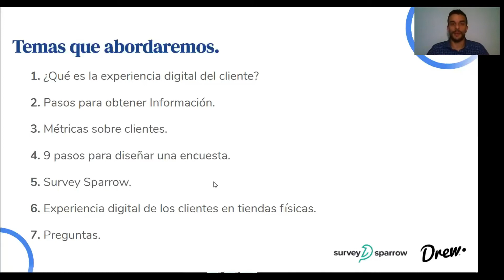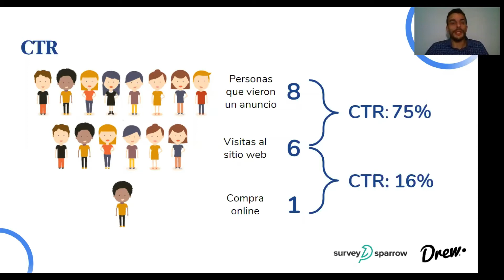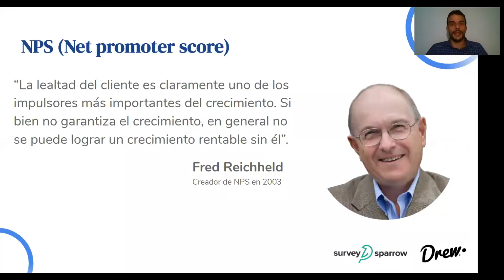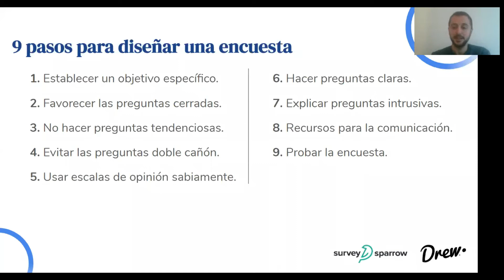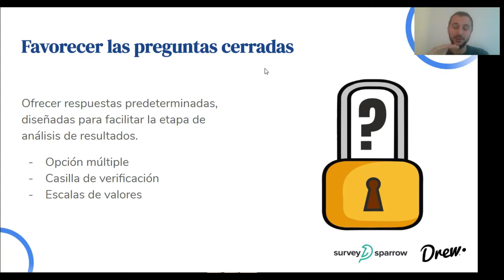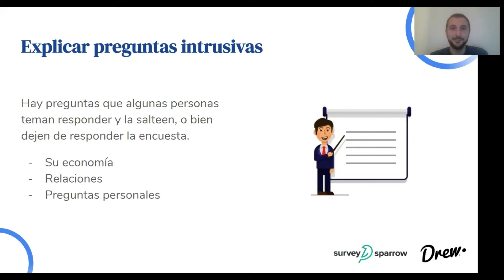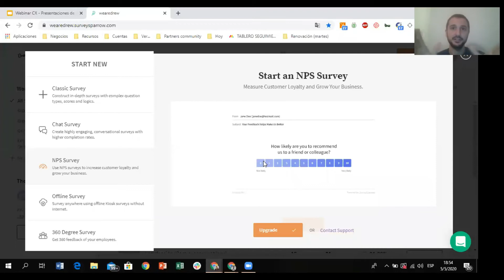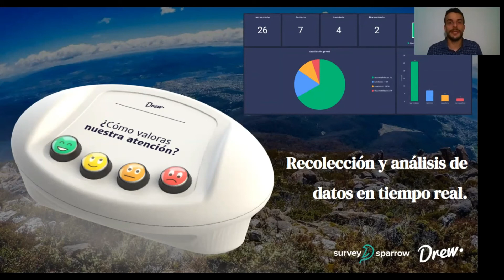Cómo manejar la experiencia digital de los clientes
La era digital impacta nuestros modelos de negocio y nuestras vidas; día a día interactuamos con una creciente variedad de canales. Los métodos de investigación deben adaptarse a estos cambios y llegar a la persona indicada por el canal correcto.

Por esto te traemos este seminario web exclusivo sobre cómo la mayoría de las herramientas que se utilizan para medir la experiencia digital de los clientes lo hacen